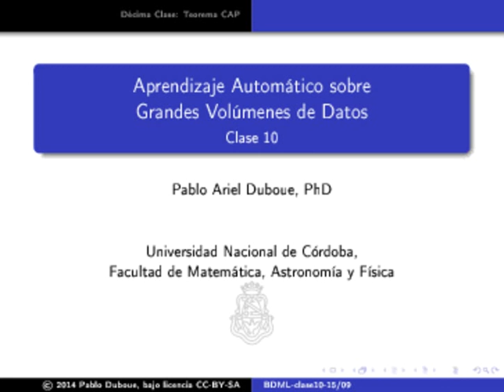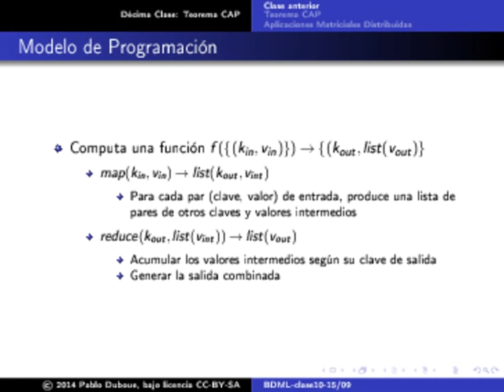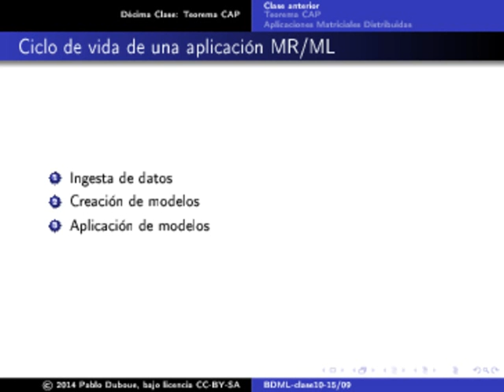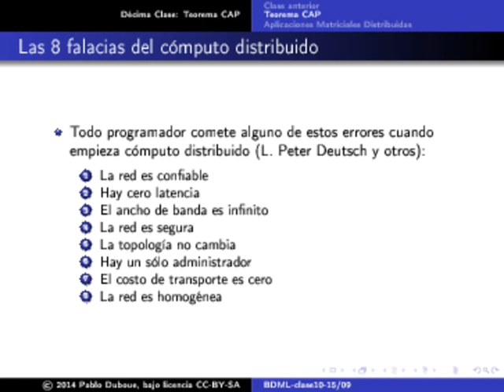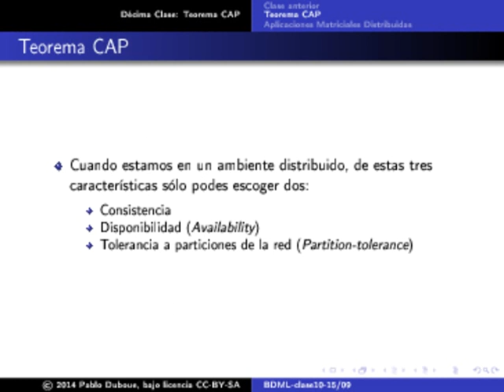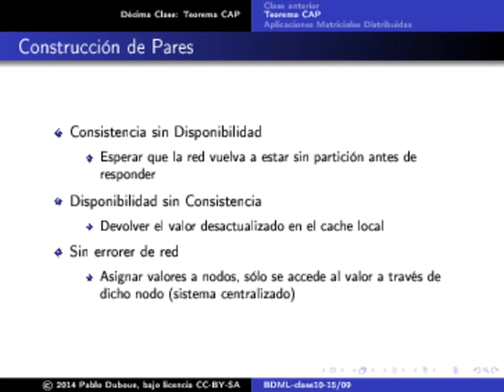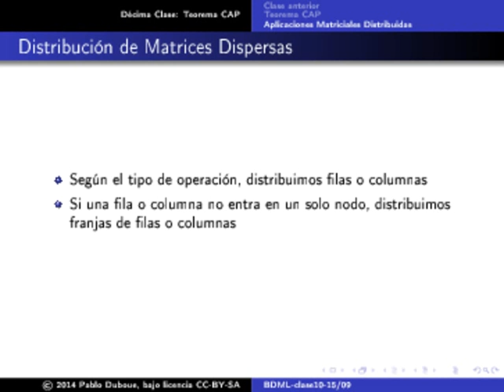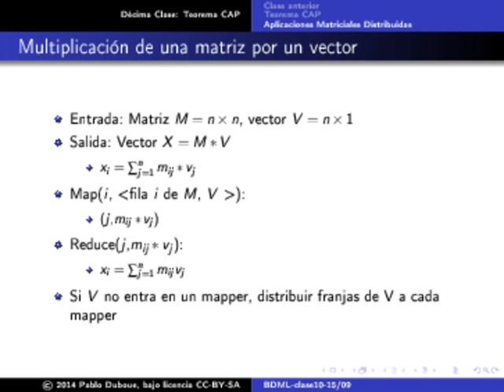Aprendizaje automático sobre grandes volúmenes de datos - Clase 10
Teorema CAP

Las 8 falacias del cómputo distribuido

    Todo programador comete alguno de estos errores cuando empieza cómputo distribuido (L. Peter Deutsch y otros):
        La red es confiable
        Hay cero latencia
        El ancho de banda es infinito
        La red es segura
        La topología no cambia
        Hay un sólo administrador
        El costo de transporte es cero
        La red es homogénea

Costo de la Paralelización

    Con más N veces hardware no podemos ejectuar necesariamente N veces más rápido
    El énfasis es en atacar problemas más complejos, intratables en una sola máquina
    Hay un costo alto en la solución distribuida en términos de overhead comunicacional
    En algún momento ya no es posible de aumentar la velocidad agregando más máquinas
        Hay tareas que no pueden paralelizarse
    La ley de Amdahl vs. la ley de Gustafson

Modelo ACID

    En el contexto de bases de datos, este modelo garantiza que todos los cambios al modelo de datos se realizan de forma:
        Atómica: las transacciones se ejecutan completamente o fallan de manera completa
        Consistente: las transacciones ejecutadas son visibles para todas las transacciones futuras y respetan todas las restricciones sobre los datos (claves únicas, etc)
        Aislada (Isolation): las transacciones en ejecución están separadas entre sí
        Durable: las transacciones ejecutadas son permanentes (en disco)
    El teorema CAP habla de términos similares pero es más general que sólo el sistema de datos

Teorema CAP

    Cuando estamos en un ambiente distribuido, de estas tres características sólo podes escoger dos:
        Consistencia
        Disponibilidad (Availability)
        Tolerancia a particiones de la red (Partition-tolerance)
 Consistencia

    Consistencia:
        los datos se acceden de manera atómica
        todos los nodos tienen el mismo valor de cada dato
    Es equivalente a que todas las operaciones se ejecuten en un mismo nodo

Disponibilidad

    Disponiblidad:
        Los datos y servicios del sistema están disponibles a todo momento
            Énfasis en cambios de estado (updates)
    Todo pedido hecho a un nodo que no se encuentra fallado debe tener una respuesta
        El algoritmo debe terminar
        Sin embargo, esta definición no restringe el tiempo para responder

Tolerancia a particiones de la red

    Es posible que ciertos nodos no estén disponibles por periodos de tiempo
        Ya sea por problemas de red
        O por problemas físicos del nodo en cuestión
    En general se considera el caso de que la red se particiona en uno o más componentes conexos
    La partición se representa como perdida arbitraria de mensajes entre dos nodos

Modelo de cómputo asíncrono

    Los nodos pueden mandar mensajes entre ellos
    No existe un concepto de reloj o paso del tiempo

Teorema CAP asíncrono

Construcción de Pares

Modelo de cómputo parcialmente asíncrono

Teorema CAP parcialmente asíncrono

Modelo de sistema centralizado

Teorema CAP revisitado

Aplicaciones Matriciales Distribuidas

Distribución de Matrices Dispersas

Multiplicación de una matriz por un vector